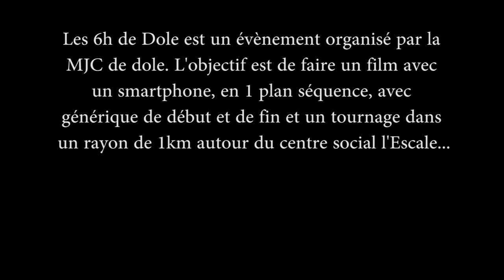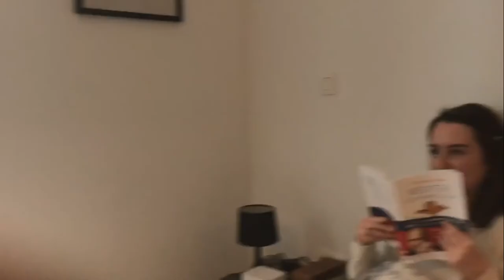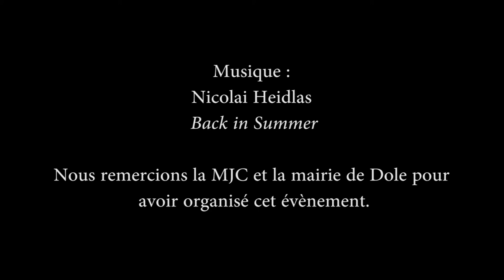DOLLYWOOD - 6H de Dole - Le Fil (Lauréat 2017)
DOLLYWOOD - 2016